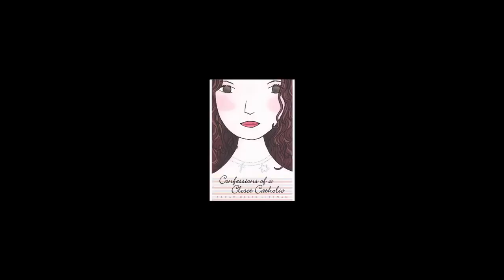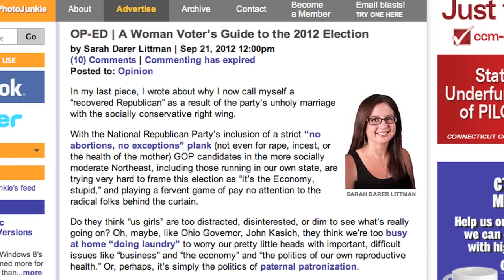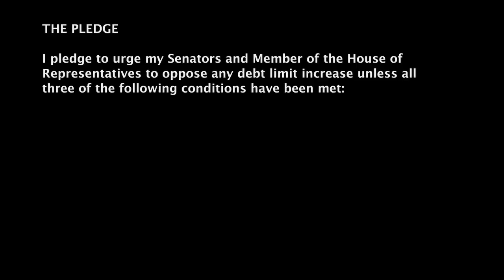Ep105: Sarah Darer Littman on Election 2012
Host John Hartwell welcomes back author, blogger, columnist and activist Sarah Darer Littman - Sarah first appeared on Stream of Conscience back in November of 2011. A self-described "recovered Republican", Sarah recently wrote a column for CTNewsJunkie.com called "A Woman Voter's Guide to the 2012 Election" and she's here today to discuss the choices facing us on November 6th.

Episode 105 was filmed on 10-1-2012 at the Studio for Voice, Acting and Video in Westport, CT